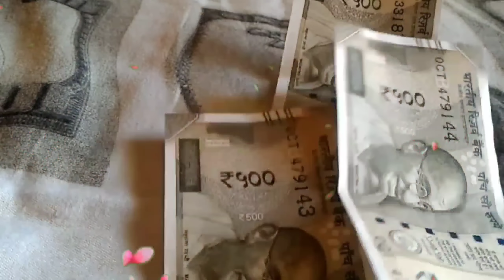अगर खूब सारा पैसा कमाना है तो लगाओ ये 3 पौधे भिकारी भी हो जाता है करोड़पति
गुरुवार को केले के पेड़ में चढ़ा दें यह एक चीज चमकने लगेगा भाग्य हर कामना होगी पूरी | Guruvar vrat
गुरुवार को केले के पेड़ की आसान पूजा विधि | मात्र 7 गुरुवार और अपने जीवन में स्वयं देखे चमत्कार
बृहस्पतिवार व्रत : 5 गलतियों के कारण व्रत का पूर्ण फल नहीं मिलता | Thursday fast | Guruvar Vrat - वास्तु शास्त्र Vastu Shastra, Jyotish Shastra| Chanakya Neeti Motivational | Chanakya Niti full in hindi | Motivational Video | Smile familys